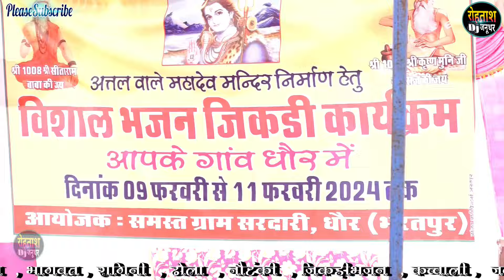रतन सिंह पटलौनी ने दी खुली चुनौती ~ धौर जिकड़ी प्रोग्राम Dhaur Jikdi Bhajan 2024